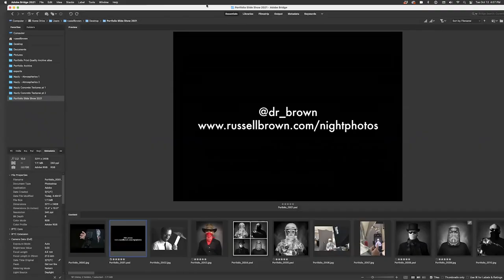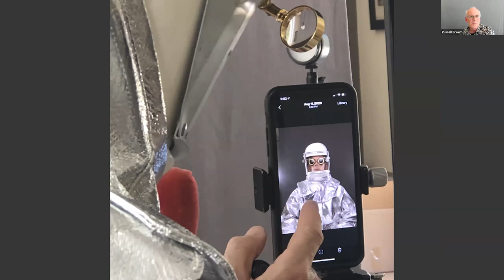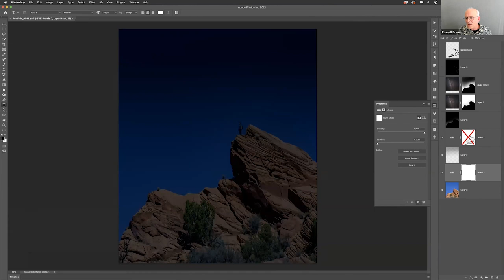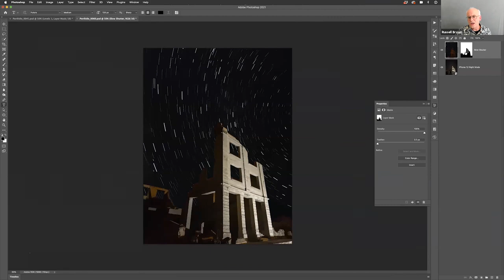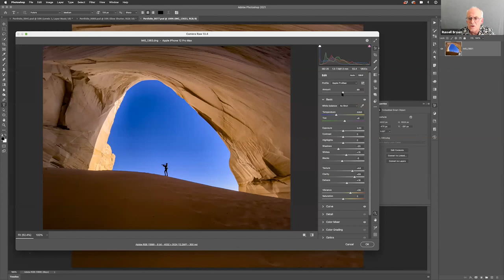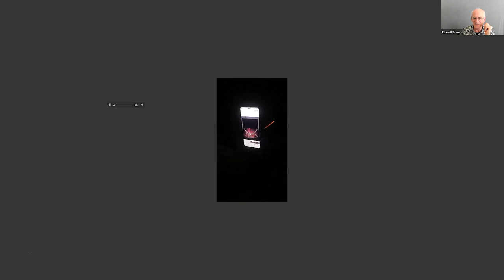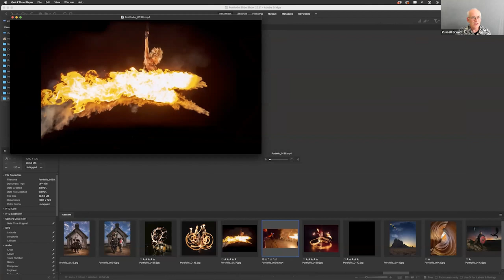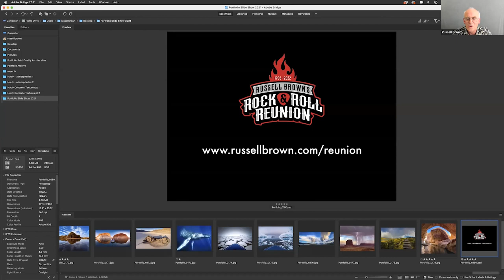Russell Brown - Photon Wrangler & Digital Wizard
Russell Preston Brown is the senior creative director at Adobe, as well as an Emmy Award-winning instructor. His ability to bring together the world of design and software development is a perfect match for Adobe products. In Russell’s 32 years of creative experience at Adobe, he has contributed to the evolution of Adobe Photoshop with feature enhancements, advanced scripts and development. He has helped the world’s leading photographers, publishers, art directors and artists to master the software tools that have made Adobe’s applications the standard by which all others are measured.

The i3: Images, Ideas, Inspiration lecture series features leading photographers and artists, hardware and software developers, and industry experts. This fall, the lecture series is celebrating its 10-year anniversary with the department's founding Chair Katrin Eismann returning as guest curator and host. Presented by MPS Digital Photography.